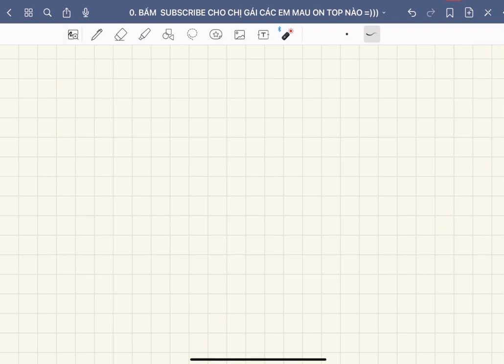🔴 LỚP 12| LẬP PHƯƠNG TRÌNH MẶT PHẲNG CÓ CHỨA GIẢ THIẾT KHOẢNG CÁCH | BÀI TOÁN CÁ BIỆT LOẠI 1 VÀ 2🔴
Các em có đang học một mình không?💪Cố lên nhé, chị mong là những video của chị sẽ hữu ích đối với các em, giúp các em hỉu bài sâu hơn và trở thành chiến thần giải Toán trong lớp nha 😗🎉

💌 Có bất cứ thắc mắc gì cần được hỗ trợ các em có thể ib cho chị ở link FB bên dưới ! Rấc iu nhóa 💯💯

- File đề + Đáp án: Các em có thể ib c gửi cho nha!

TIMESTAMP:
Nhờ các em xem rồi cập nhật hộ chị Vân nhá!

00:00 : Hê lô các bây bê :))))
01:39 : Lý thuyết
05:19 : Câu 1
06:43 : Câu 2
08:38 : Câu 3
13:10 : Câu 4
17:08 : Câu 5
19:42 : Câu 6
26:21 : Câu 7
27:53 : Câu 8